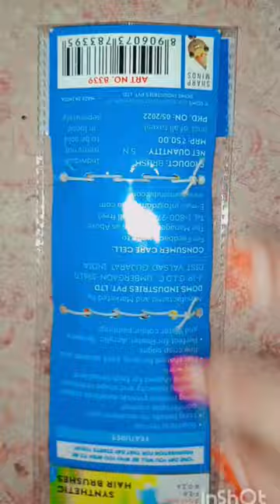50 rupees brush packet